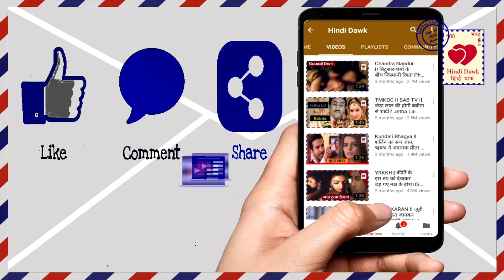Naamkaran ।। हुआ खुलासा विद्युत नहीं इस शख्स के साथ भागी अवनि ।। avni run away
हुआ खुलासा विद्युत नहीं इस शख्स के साथ भागी अवनि